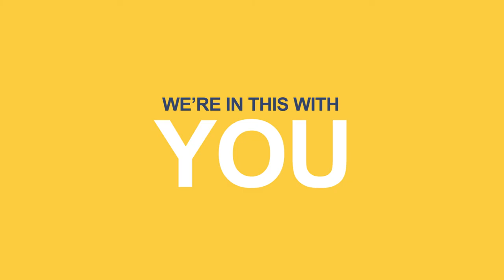Concentrix 60 Seconds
Concentrix 60 Seconds Video